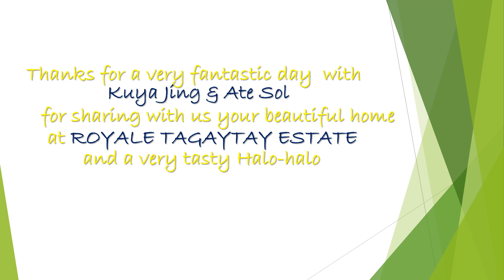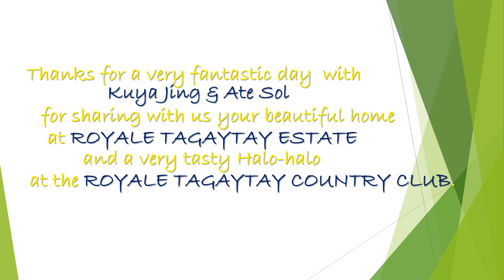A Full Day with Kuya Jing and Ate Sol @ Royale Tagaytay Estates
This is a full-day gathering with Kuya Jing and Ate Sol at Royale Tagaytay Estates with the Bautista Clan on November 19, 2023. After lunch at their residence, we were then taken to the Royale Tagaytay Country Club for a tasty halo-halo. Thank you both for a very fantastic day.